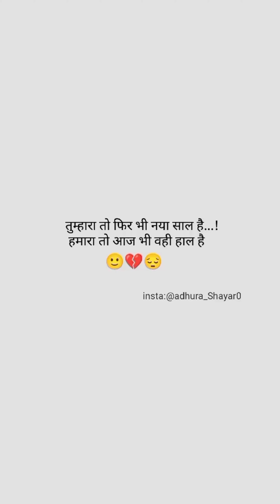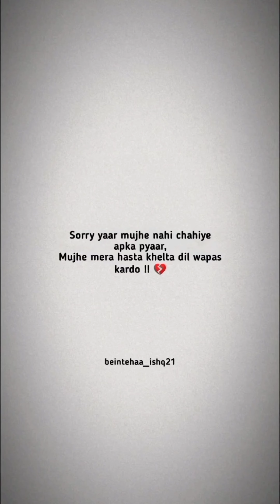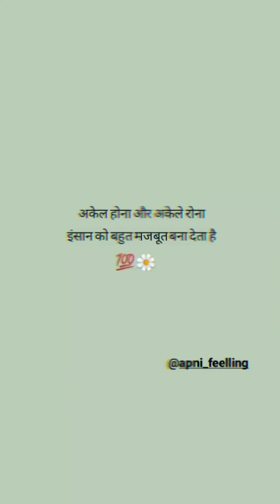sameone love ❣️whatsapp status video trending